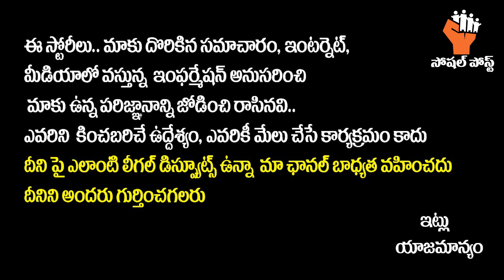పవన్ ఈ 3 తప్పులు దిద్దుకోకపోతే || Pawan Kalyan Can Survive in Politics With These 3 Corrections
పవన్ ఈ 3 తప్పులు దిద్దుకోకపోతే || Pawan Kalyan Can Survive in Politics With These 3 Corrections || SocialPost

Hello Friends,